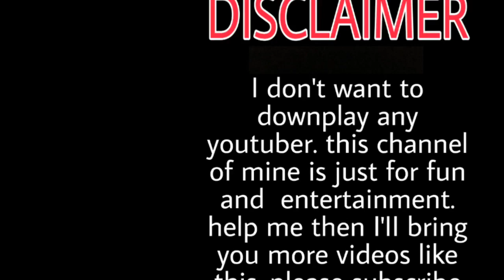Taron Ka Chamakta Gehna Ho new song || ENJOY THIS SONG